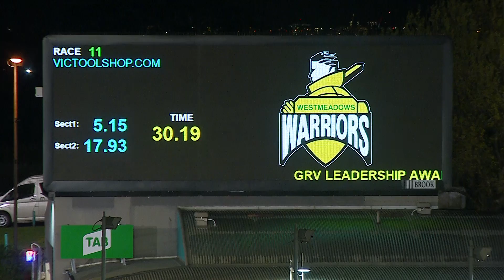MEA SAT 20 AUG 22 R11